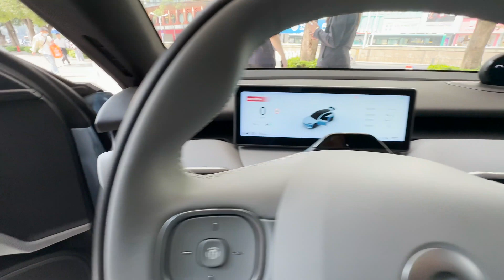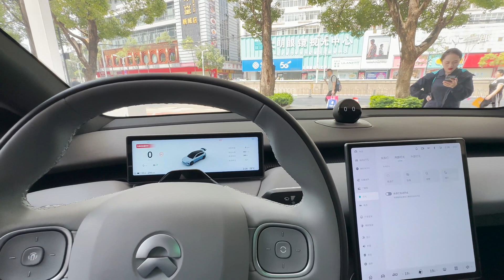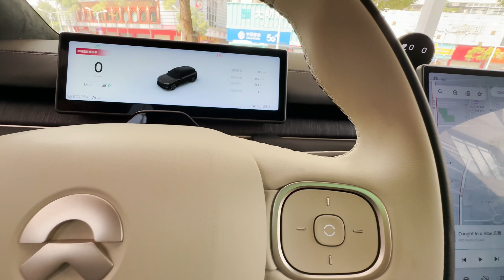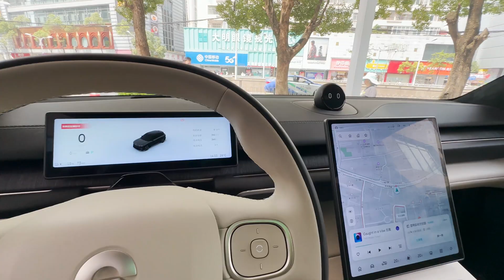CHINA'S MOST ADVANCED ELECTRONIC CARS | Electric Cars: The Future Of Transportation